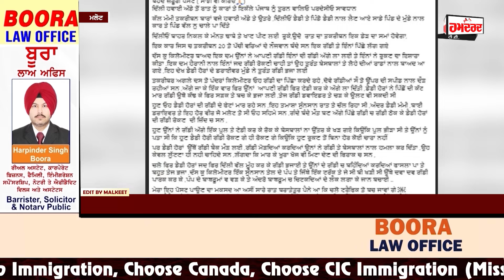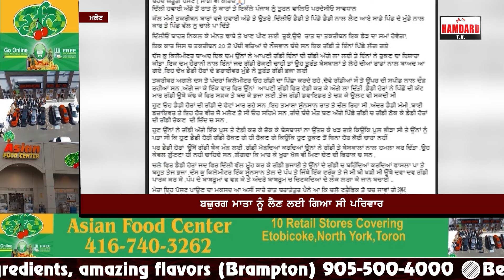ਦਿੱਲੀ ਤੋਂ ਪੰਜਾਬ ਆ ਰਹੇ NRI ਪਰਿਵਾਰ ’ਤੇ ਹਮਲਾ, ਪਰਿਵਾਰ ਨੇ ਢਾਬੇ ਦੇ ਬਾਥਰੂਮ ’ਚ ਛੁਪ ਕੇ ਬਚਾਈ ਆਪਣੀ ਜਾਨ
ਦਿੱਲੀ ਤੋਂ ਪੰਜਾਬ ਆ ਰਹੇ ਐਨਆਰਆਈ ਪਰਿਵਾਰ ’ਤੇ ਹਮਲਾ
ਢਾਬੇ ’ਤੇ ਰੁਕਣ ਮਗਰੋਂ ਹਮਲਾਵਰਾਂ ਨੇ ਕੀਤਾ ਪਿੱਛਾ
ਪਰਿਵਾਰ ਨੇ ਬਾਥਰੂਮ ’ਚ ਛੁਪ ਕੇ ਬਚਾਈ ਆਪਣੀ ਜਾਨ